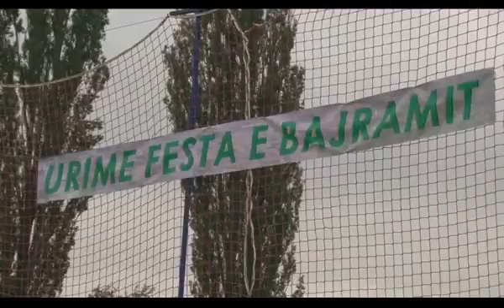Falja e Bajramit ne stadium - Tërnoc